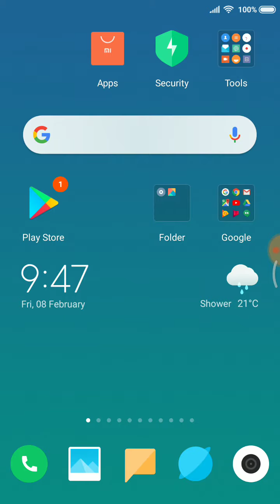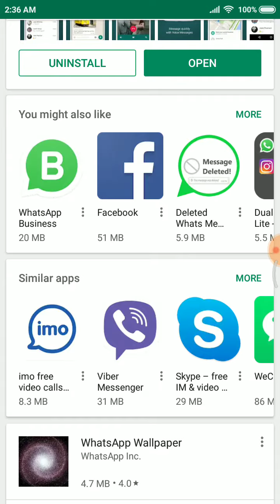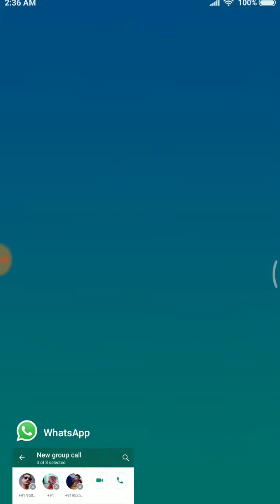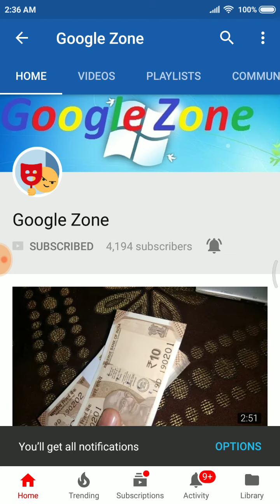Group Video calling on whatsapp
First of all Update your whatsapp on smart phone after 4 feb 2019.
How to Use WhatsApp Group Video Calling
Open WhatsApp. Navigate to the Home screen and select the "Calls" button.
Press the "Call" icon in the top right corner. This will take you to your contacts.
Scroll down and select a contact to call. Press their name to call them.
Press the "Add Participant" button in the top right corner.